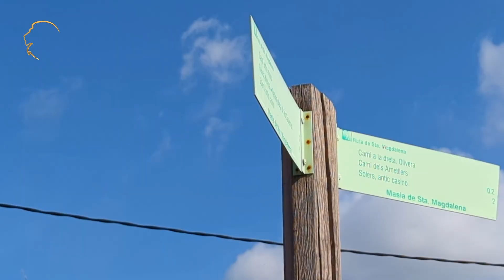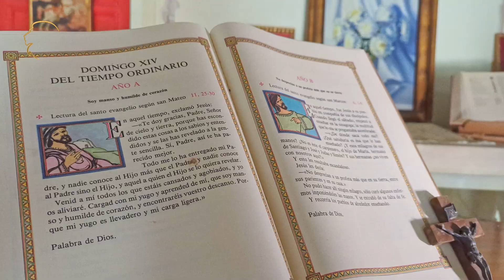For Sale - Masia in vilanova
Price: €690,000
Less than 1km from the city of Vilanova I la Geltrú (Barcelona south 55km) stands this elegant farmhouse and a unique piece of Vilanova's history: the Hermitage of Santa Magdalena, dated from the year 1397. Both cataloged within the Catalan Artistic-Cultural Heritage with number 8056-l. This Heritage has tax advantages for purchase, rehabilitation, etc. , it also has benefits for the Treasury regarding taxation.

With a total of 524m2 built and surrounded by 21,500m2 of land cultivated with carob, almond, fig, olive and formerly vineyard.
Lateral to the C-15 and the cinema area, and a step away from the C-31. Due to its proximity to the central communication routes to Vilanova and Sitges and the ease of access to them, this property and the attached land have the potential to explore possibilities in permitted activities such as rural tourism, catering, residential or leisure space. It would also be feasible to convert it to irrigated cultivation since they have a channel for the flow of water from the Foix River.

The Santa Magdalena masia from 1835, partially renovated, has an L-shaped floor plan and is made up of a ground floor, first floor and composite roofs.

The central body has a rectangular lookout tower with a flat roof. It has stairs in the lateral bodies to access the first floor. Enjoying excellent views of the sea.

The hermitage, whose chapel was called "La Magdalena" has fragments of the Gothic style. With interior sgraffito attributed to the artists Joaquim Mir, Enric Cristòfol Ricart and the painter Cabanyes.
Officially recognized as a place of worship, in the past masses were held on July 22.

It has electricity supply and well water.

There is the possibility of acquiring an additional 44,518m2 of land close to the property.